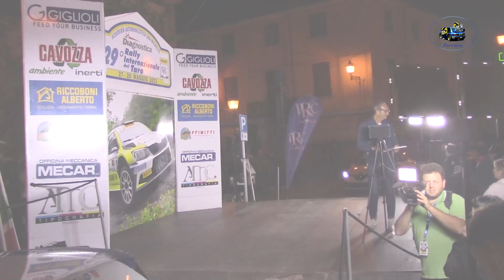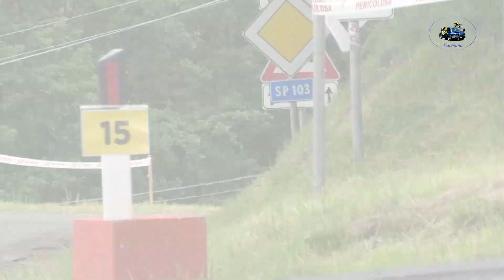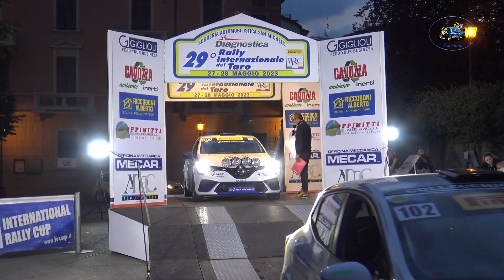29°Rally Int del Taro 2023 CLIP SICCARDI-MACORI by Ferrario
I migliori passaggi esterni dell'equipaggio SICCARDI-MACORI su Renault Clio RALLY 5 durante il 29°Rally Int.del Taro 2023.